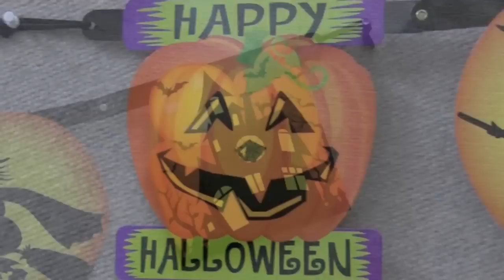Asheville Humane Society's Tricks for Treats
We had great fun Halloween afternoon at Asheville Humane Society! Staff, volunteers and pups doing Tricks for Treats!